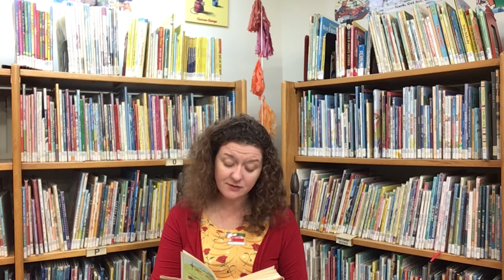Classic Chapters - Winnie-the-Pooh, chapter 10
Chapter 10 - In which Christopher Robin gives Pooh a party, and we say good-bye

Sit back and relax as Ms. Dani reads the tenth and final chapter of “Winnie-the-Pooh,” written by A. A. Milne, aloud to you! Illustrations are done by Ernest H. Shepard.

Do you have a classic children’s book you’d like to hear read aloud?